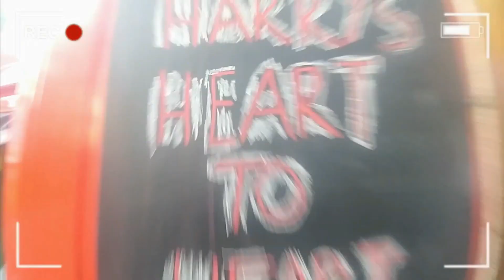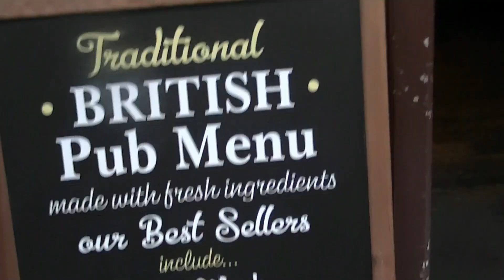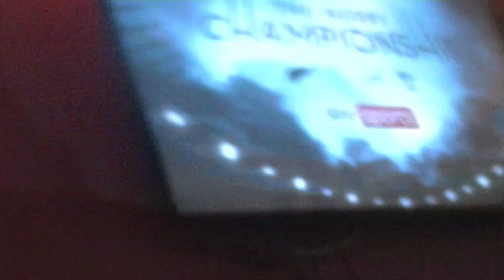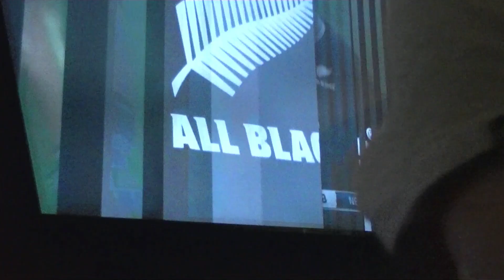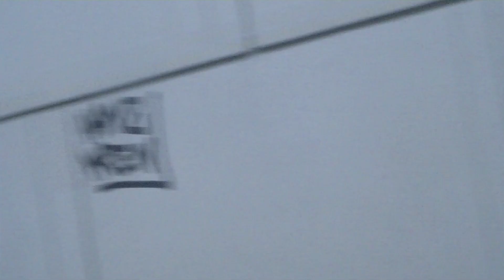I watched the All Blacks vs Springboks live at Legends pub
Beating the All Blacks is no joke and it is even more satisfying with family and friends.
Follow @JustinGofficial for best monetization gaming tips
Follow @TheDouksExperience for all the best food you might want